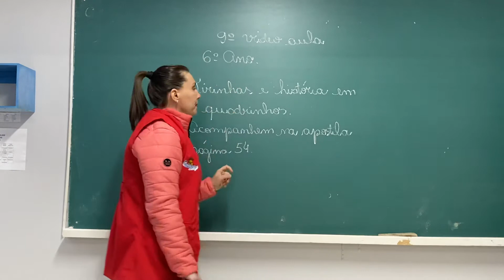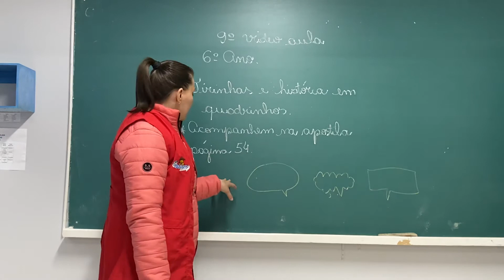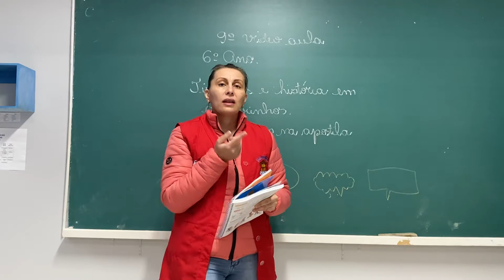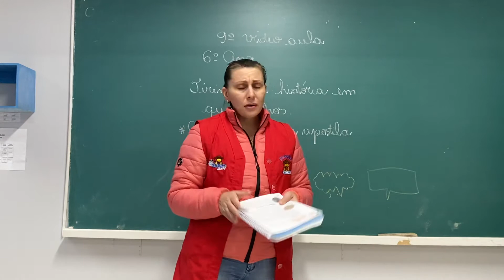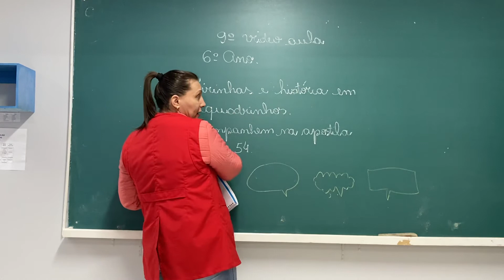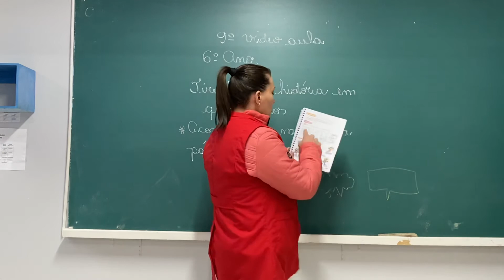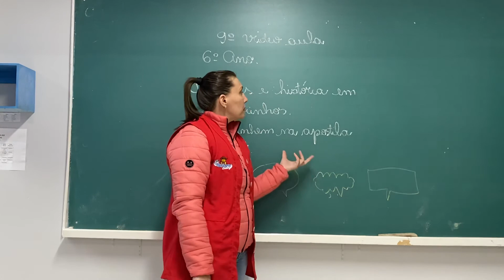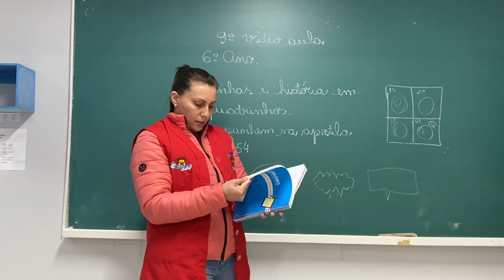6º ano - Produção de texto - Aula dia 04/06/2020